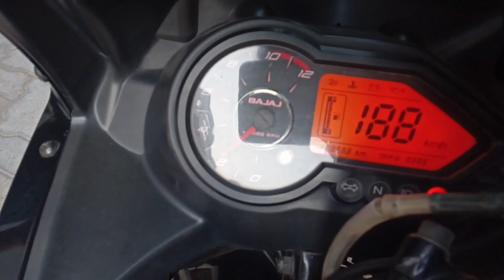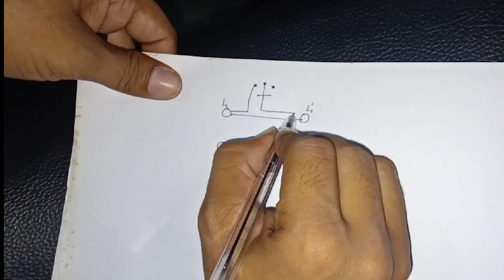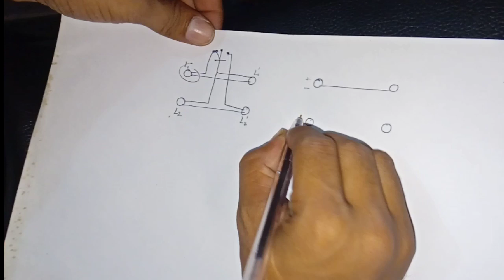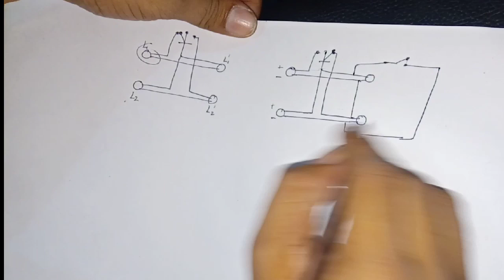how to link four indecators in your bike to gether also a switch. |how to blink all 4 indicator bike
MY VIDEOS UPLOAD FOR MOTORCYCLE TECHNOLOGY |
THE VIDEOS UPLOAD BIKES PURPOSE FOR COMPANY NAMES|
[ HERO , HONDA , TVS , ROYAL ENFIELD , SUZUKI AND ALL MOTORCYCLES |

how to to blink4 indicator in all bike
RS 25? how to blink 4 indicator in splendor and other bike| in videos hinhdi|
how to blink 4 indicatar in one one time must watch useful handa unicorn 150|
how to install one switch and for indicator blinking system|
 Searches related to how to install one switch and for indicator blinking system bike
all 4 indicators flash same time|
how to blink 4 indicator in one time "
honda unicorn handle light |
honda unicorn modified light |
led headlight for honda unicorn 150 |
honda unicorn headlight bulb replacement |
Bicycle Turn Indicators: 12 Steps - Instructables |
How to install double indicators on all scooters | Honda Activa |